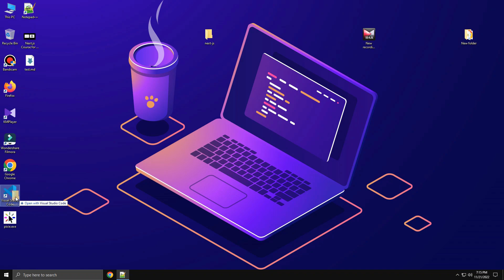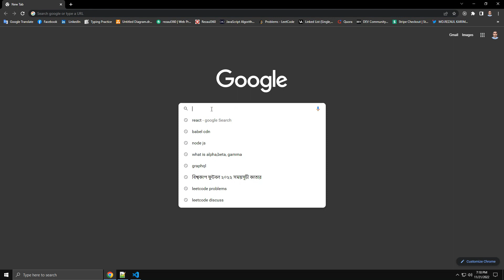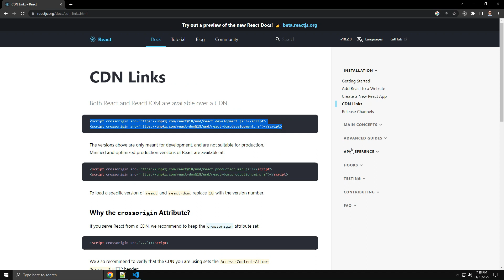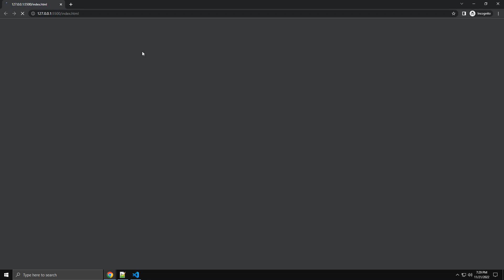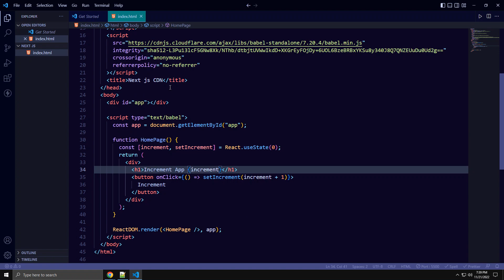Next.js Course for Beginners || SetUp React with CDN || Part- #2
Next.js Course for Beginners || ISetUp React with CDN || Part- #2

Next.js is a flexible React framework that lets you build building blocks to quickly build web applications.
You can use React to build your UI. Incrementally adopt Next.js features to solve everyday application needs like routing, data fetching, and integration—all while improving the developer and end-user experience.